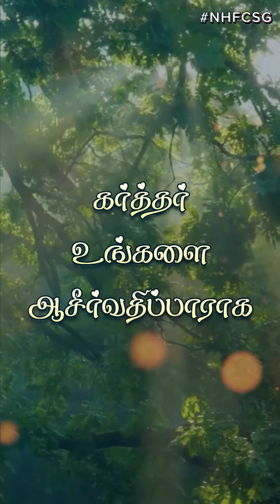New Hope Family Church முடிவில் ஆறுதல் | 1 Thessalonians 4:9-18 | Tamil Devotion | NHFCSG